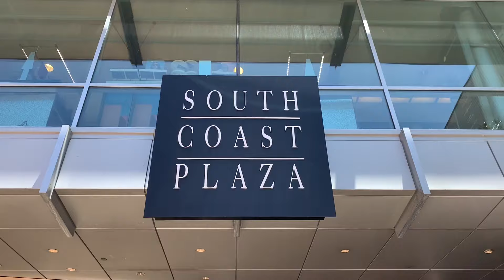- South Coast Plaza, Costa Mesa, California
3333 Bristol Street, Costa Mesa, CA

shopping mall, shopping center,